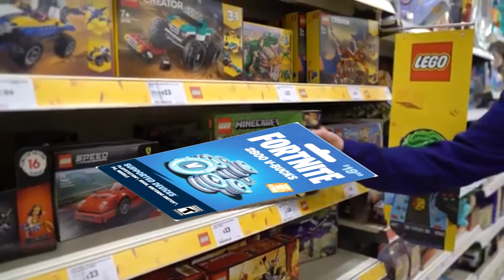YTP Collab Entry / Test YTP - Morgz Commits To The Big Boy Software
reupload because fx didn't load in
the collab (how to be in server, step 1: make a morgz ytp, step 2: done)